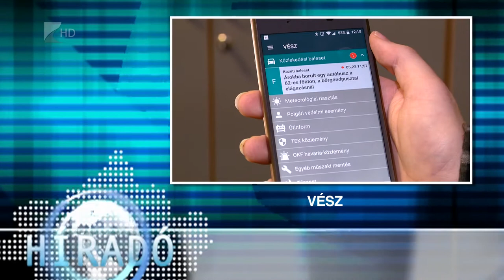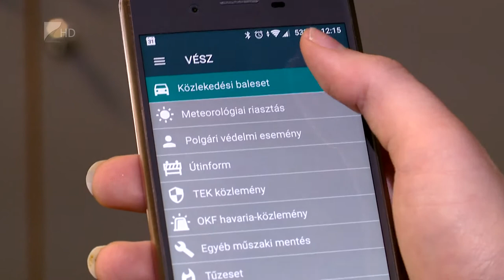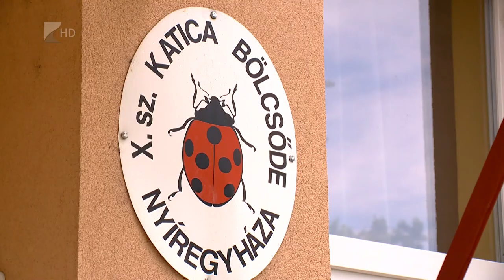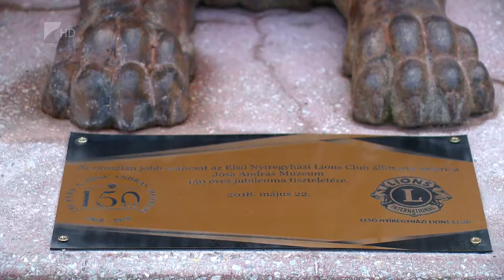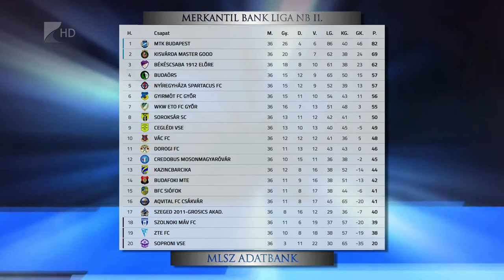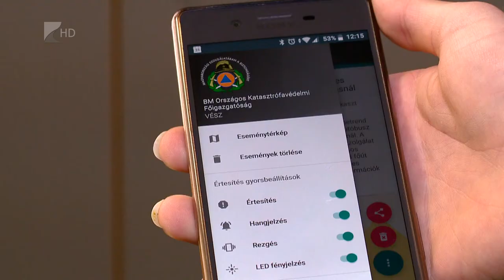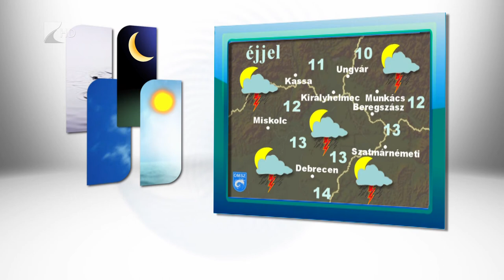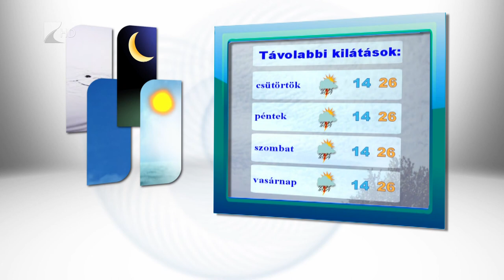Híradó 201805.22 - Kölcsey Tv